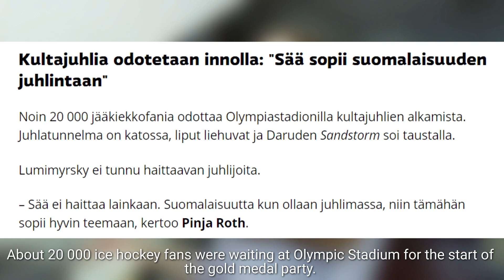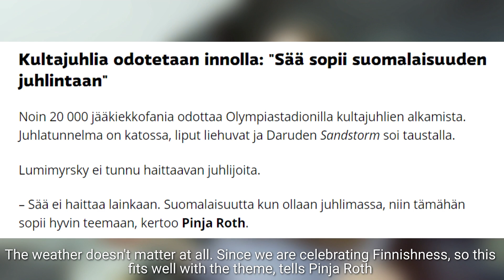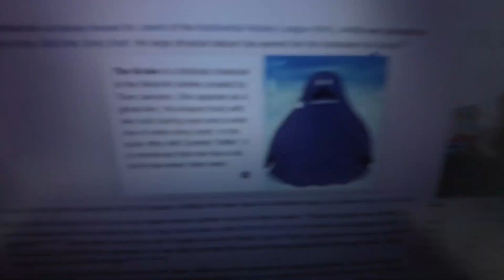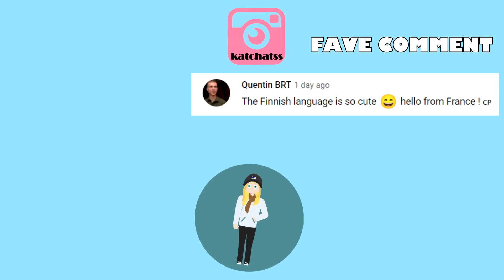Finland WINS Olympic Gold and Parties in a Snowstorm! 🥶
This is how Finns partied after our first Olympic gold in ice hockey 🥳

Please don't message me about private Finnish lessons, I currently don't offer any! ♡

♥ KatChats ♥